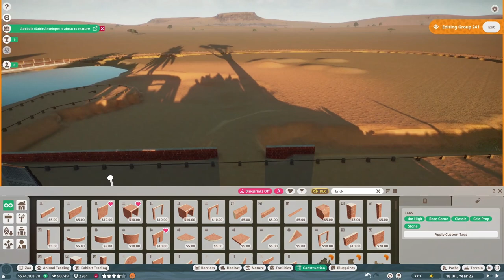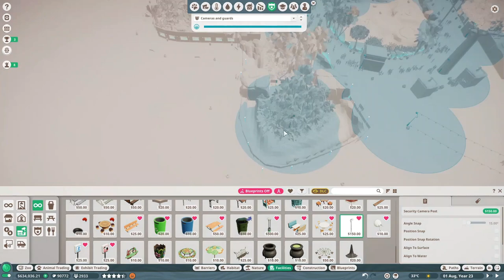🐘Állatbemutató #101 | Afrikai elefánt - Merkúr megtestesítője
Ismerd meg az állatokat! Planet Zoo franchise - Afrikai elefánt (Loxodonta africana) - African Elephant

Manapság a Föld legerősebb és legnagyobb szárazföldi emlősállata. Az ókori Rómában az elefántot Merkúr isten megtestesítőjének tartották. Afrikában totemállat és egy bölcsességgel és igazságossággal felruházott vezetőt személyesít meg, valamint a hatalmat és a nemességet is szimbolizálja.
Afrikai szavanna - HunZoo Zanzibar

Frissítés:
Magyarországon a Nyíregyházi Állatparkban és a Győri Xantus János Állatkertben lehet afrikai elefántot látni!

Planet Zoo | Afrikai elefánt | Elefánt | Loxodonta africana | Elephant | African Elephant | Bush Elephant | Loxodonta